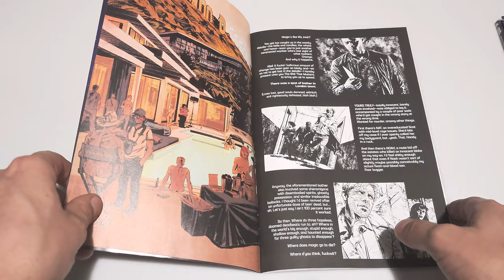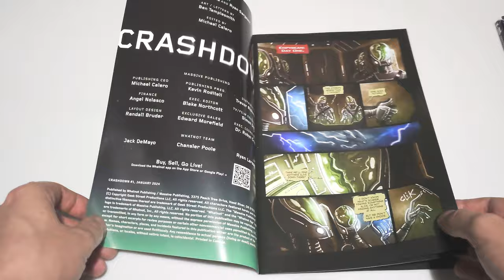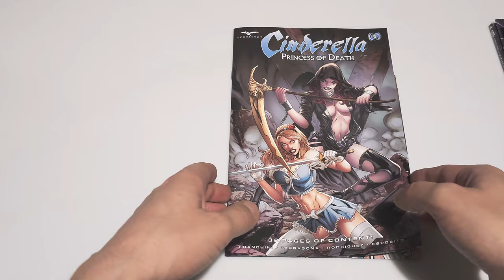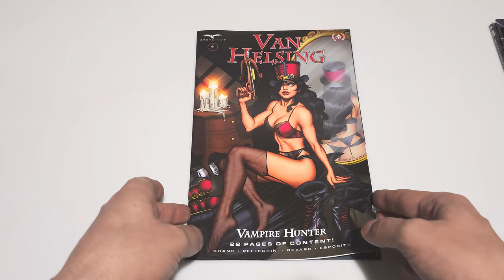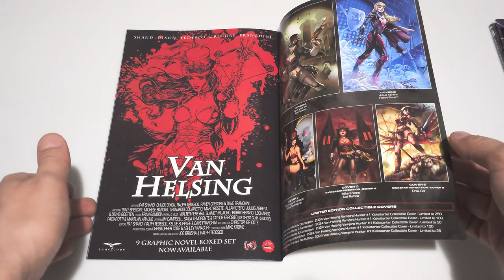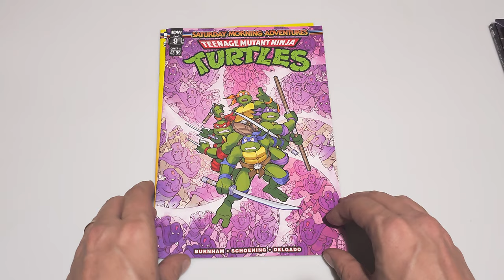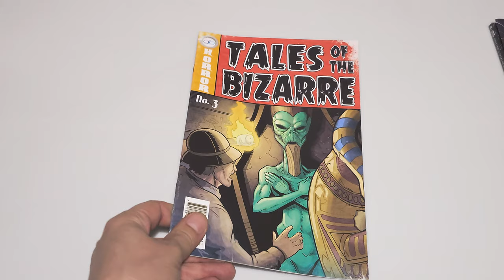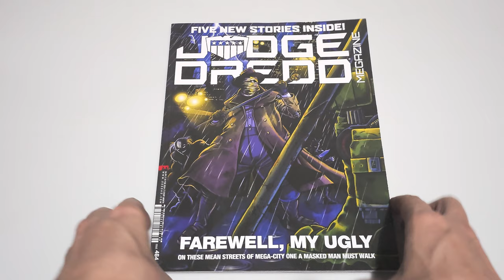Hello Comics Ep.2 2024 Precomenzi Comic Books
Cele mai recente precomenzi comics.